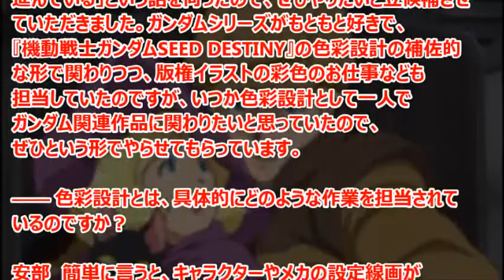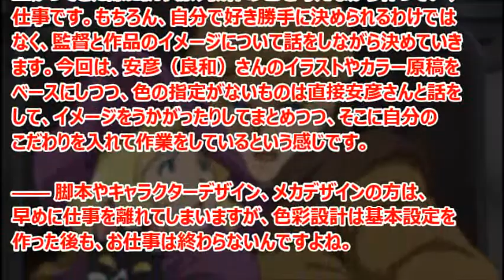ガンダムオリジン 安部なぎさ 知られざる色彩設計の仕事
機動戦士ガンダム THE ORIGINの色彩設計・安部なぎさが、オリジンでの仕事についてインタビューで語った。

引用
2015年05月20日掲載「機動戦士ガンダム THE ORIGIN HOME」より